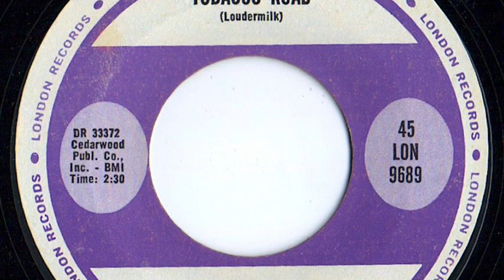Nashville Teens - "Tobacco Road"